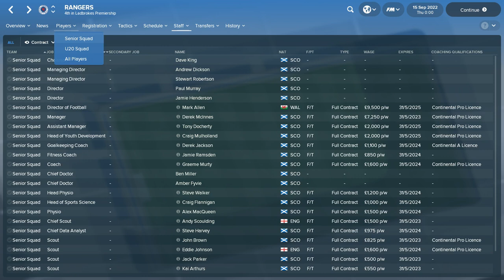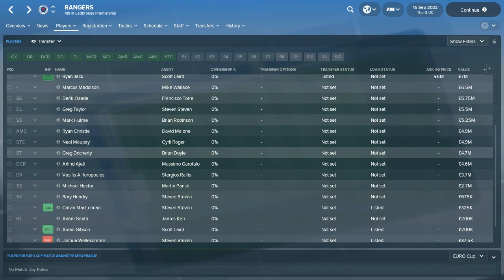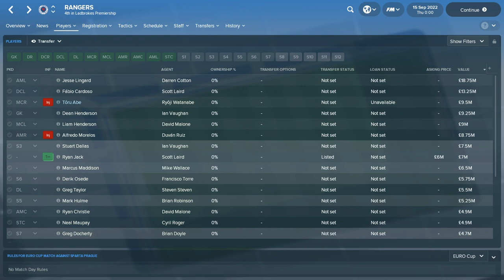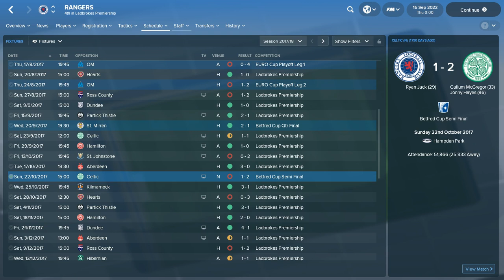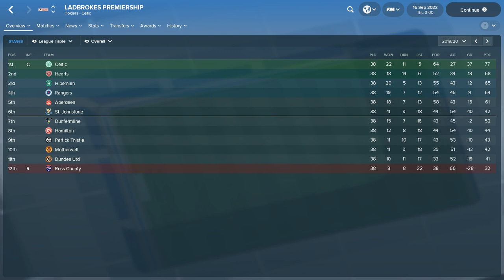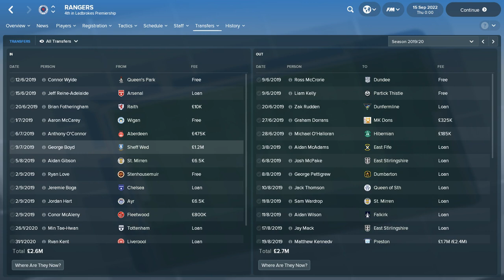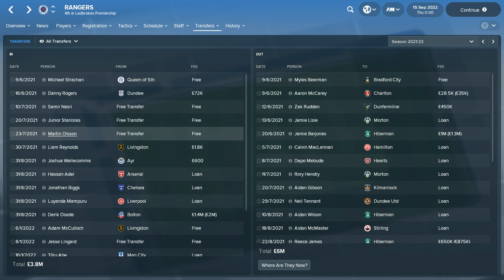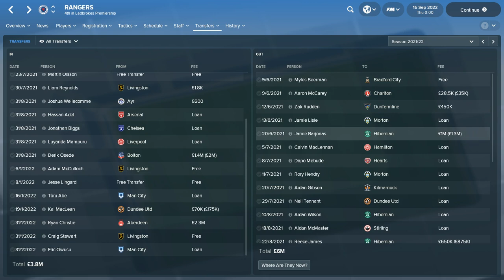FOOTBALL MANAGER 2018 | RANGERS IN 5 YEARS | TITLE NUMBER 55?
EXPERIMENTING INTO THE FUTURE OF SCOTTISH FOOTBALL, CAN RANGERS CATCH UP ON CELTIC AND WIN THEIR 55TH TITLE